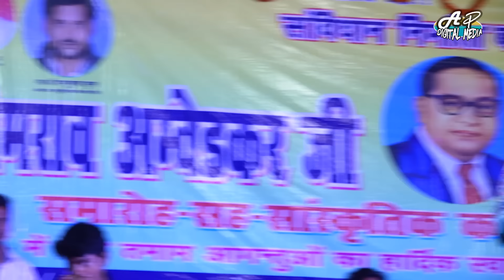उड़ जईबू ऐ मैना | Ur jaibu ye maina | आलोक कुमार का सबसे हिट स्टेज शो | Bhojpuri stage show 2023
dilwa me ghar banai ke ud jaibu ye maina
ud jaibu ye maina slowed reverb
bhojpuri song
mohan rathore bhojpuri song
ur jaibu ye maina
alok ka gana
alok bhojpuri song
ud jaibu a maina
kalpana bhojpuri song
आलोक कुमार
ud jaibu maina
man ke sawariya ban gaila tu
alok song
sur sangram
ud jaibu ae maina
ud jaibu e maina
alok ke gana
kalpna all song bhojpuri
alok kumar song bhojpuri
bhojpuri gana